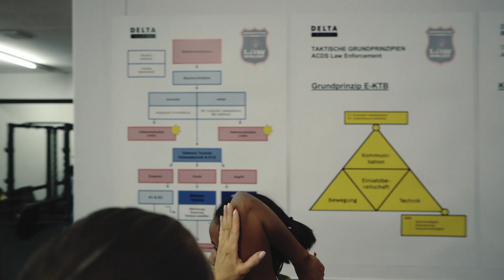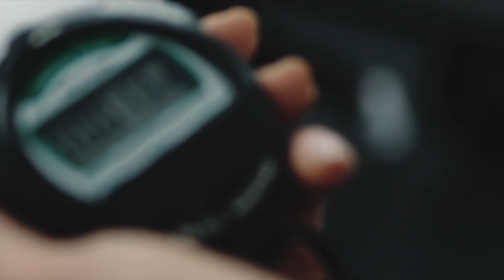AmBo Fit Women Training | Functional Fitness für Frauen | AMBOgroup Bern | The Bear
THE BEAR steht für Qualität und Stärke. Seit über 10 Jahren! In meinen kleinen Videos gebe ich wichtige Inhalte an die Öffentlichkeit weiter und versuche dadurch, noch mehr Leute zu erreichen als jene, welche meine Kurse besuchen oder Mitglieder meiner Academy sind. Besten Dank für deine Aufmerksamkeit. Ich freue mich auf deinen Kommentar!

Du findest mich auch auf Facebook und Instagram
(Stefan Wüthrich THE BEAR & the_bear_sw)